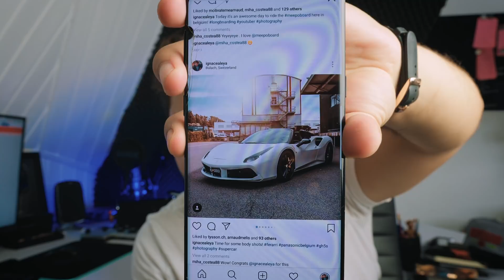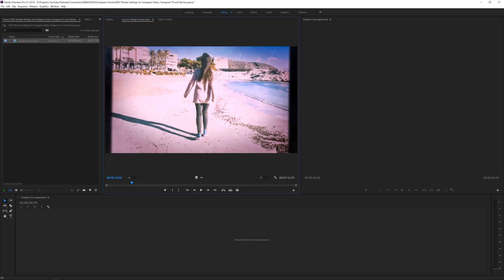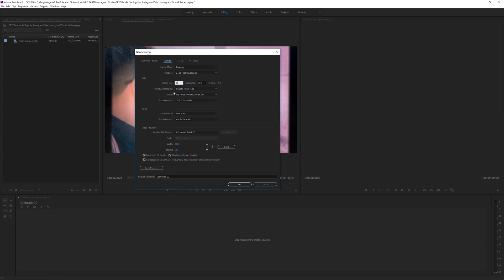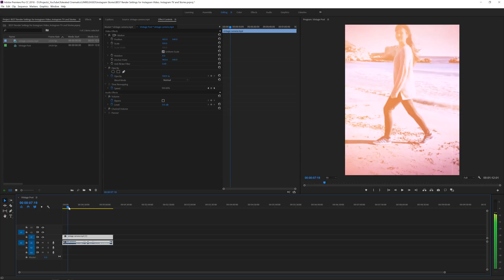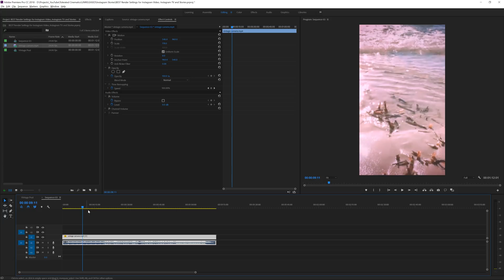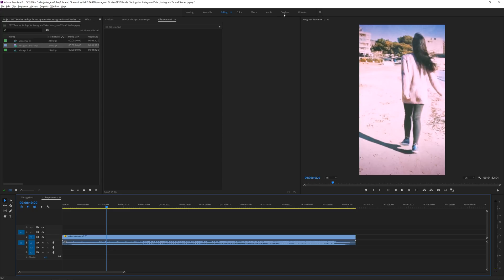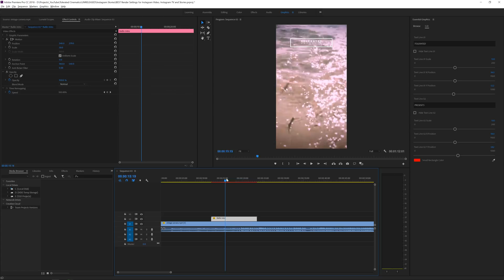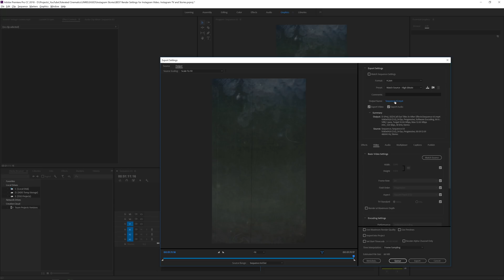BEST Render Settings for INSTAGRAM TV, Posts or Stories in Premiere Pro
The Absolute BEST Render Settings for Instagram in General. I'm going over the right resolution and aspect ratio for stories, tv and posts. ☄️ CreatorGalaxy Store